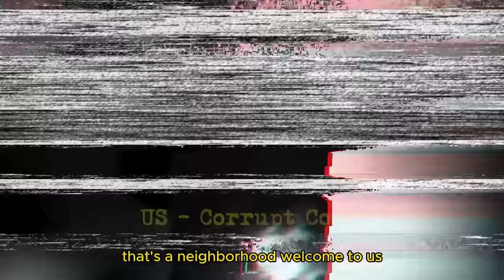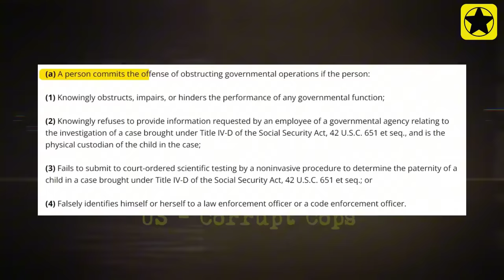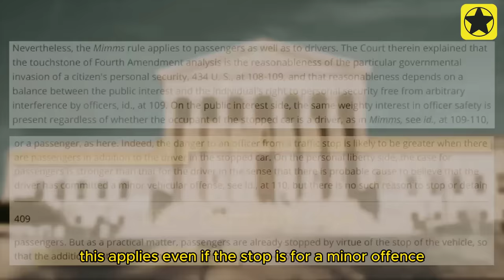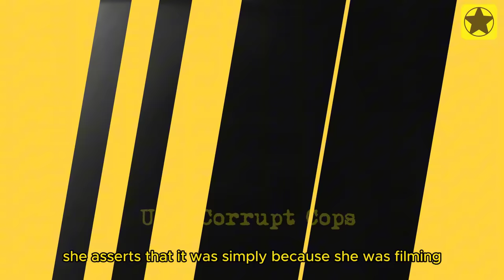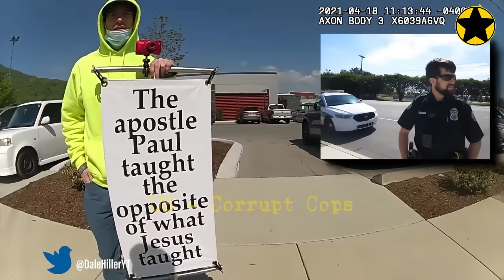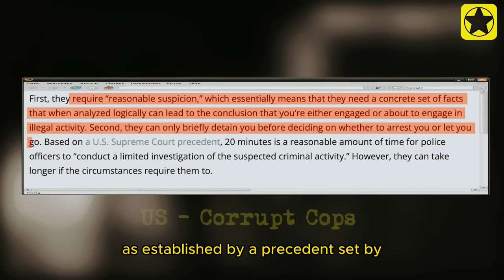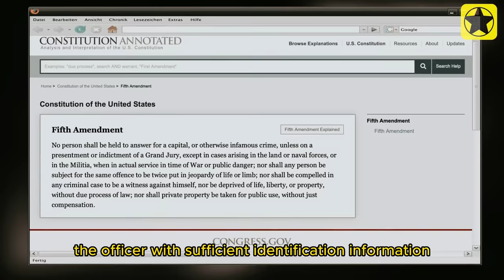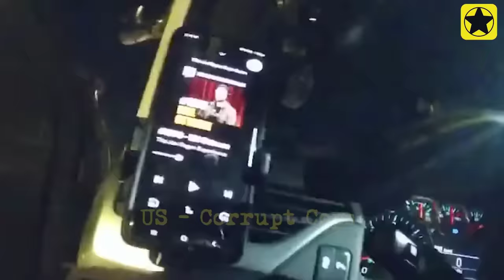Corrupt Cops ARREST Innocent Man and Get Sued | US Evil Cops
Welcome back to Corrupt Cops, the channel dedicated to uncovering the truth behind the abuse of power in law enforcement. In today's shocking expose, we delve into the case of an innocent man who fell victim to the corrupt practices of those sworn to protect and serve.

Picture this: you're going about your daily routine, minding your own business, when suddenly, you're thrown into the back of a police car, handcuffed and accused of a crime you didn't commit. This nightmare became a reality for one unsuspecting citizen, whose only crime was being in the wrong place at the wrong time.

But the injustice doesn't end there. Not only was this innocent man wrongfully arrested, but he also endured months of legal battles and emotional turmoil as he fought to clear his name. And the perpetrators behind this miscarriage of justice? None other than the corrupt cops who abused their authority for their own selfish gains.

Join us as we unravel the web of lies and deceit spun by those who are supposed to uphold the law. We'll uncover the shocking details of how these corrupt cops not only violated the rights of an innocent individual but also betrayed the trust of the communities they swore to protect.

But this story doesn't end with despair. Our brave victim refused to be silenced, taking a stand against the corrupt system and seeking the justice he rightfully deserves. Through his courage and determination, he's not only fighting for his own innocence but also shining a light on the dark underbelly of police corruption.

So buckle up and prepare to be outraged as we dive deep into the case of the innocent man arrested by corrupt cops. Together, we can hold corrupt cops accountable and ensure that justice prevails for all.
00:00 Corrupt Cops ARREST Innocent Man and Get Sued
00:29 Corrupt Cops 1st...
15:29 Corrupt Cops 2nd...
22:13 Corrupt Cops 3rd...
30:22 Corrupt Cops 4th...
40:46 Corrupt Cops 5th...